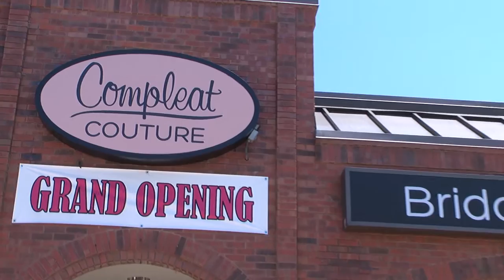Compleat Couture Virtual Tour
Take a look around our store, Compleat Couture! We provide wedding and formal dresses that were donated to us by well-known manufacturers and designers! We are located in the Southglenn Square Shopping Center in Centennial, Colorado.